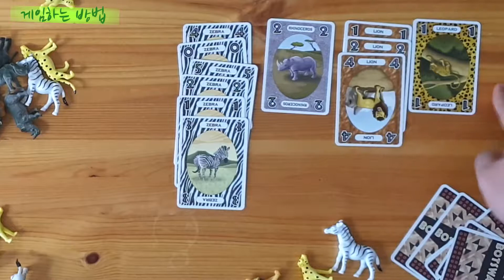[현옹] 동물왕 와일드 사파리 (Wildlife Safari) 보드게임 룰 설명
보드게이머 현옹의 45번째 룰 설명 보드게임

사자, 코뿔소, 코끼리, 치타, 얼룩말 중 누가 동물의 왕이 될까죠? 간단한 카드와 피규어로 즐기는 게임!

00:00 게임 소개
00:20 구성물 소개하기
00:47 세팅하기
01:58 게임하는 방법

*설명 오류나 궁금한 점있으면 댓글 달아주세요^_^